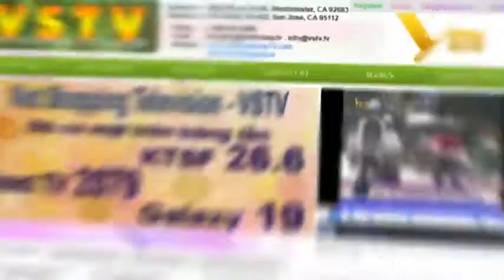SALE FATHERS DAY